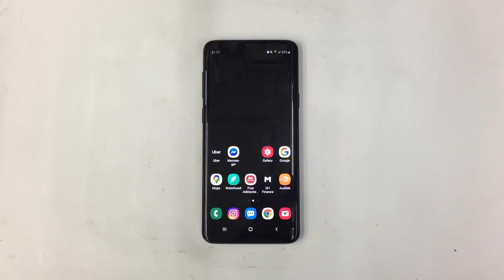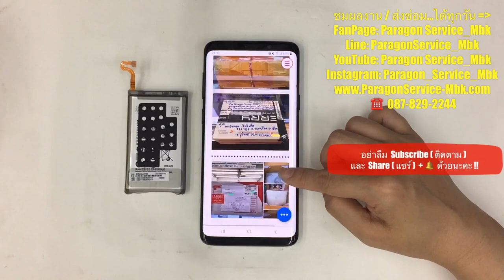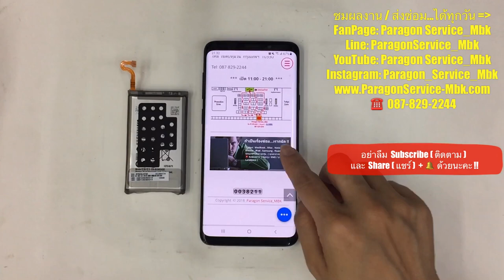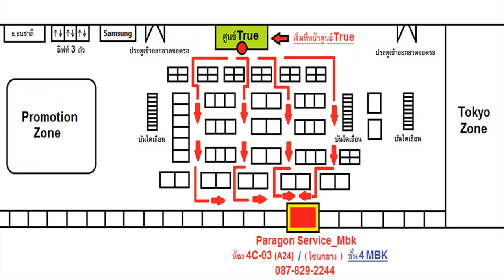Samsung S9+ แบตหมดเร็ว แบตเสื่อม เปลี่ยนแบต Change Battery ( 087-829-2244)